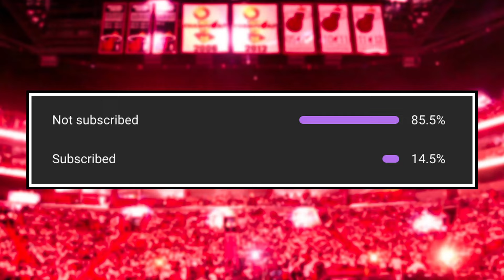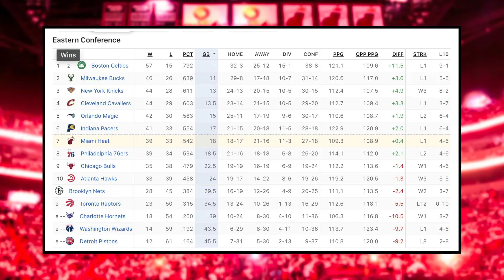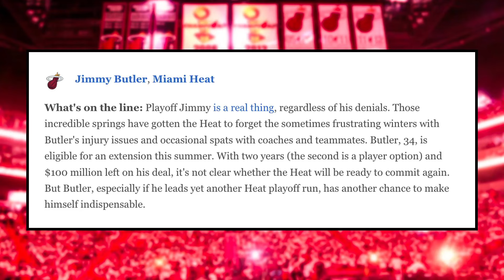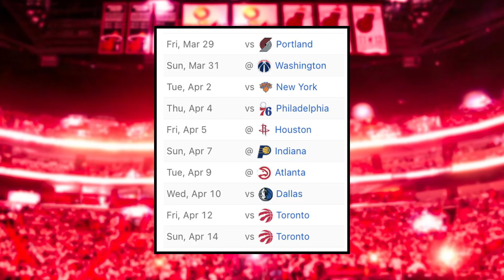The Heat Have a MASSIVE Opportunity - ESPN Insider REVEALS Truth Behind Miami's Play-Off Run...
Houston Kellman highlights the MAJOR LOSSES coming from the Orlando Magic, Indiana Pacers, and Philadelphia 76ers in such a key moment of the NBA season as it may of just given this Miami Heat team battling for a definitive playoff spot rather than being a part of the play-in tournament.

0:00 Miami Heat News
0:40 MAJOR STANDINGS UPDATES
9:30 MAJOR OPPORTUNITIES

Heat Digest covers all of the latest reports, news, and rumors regarding the Miami Heat. If you want to stay updated with every trade, move, and tidbit on players like Jimmy Butler, Bam Adebayo, Erik Spoelstra, Pat Riley, Terry Rozier, Tyler Herro, and more, make sure to subscribe.